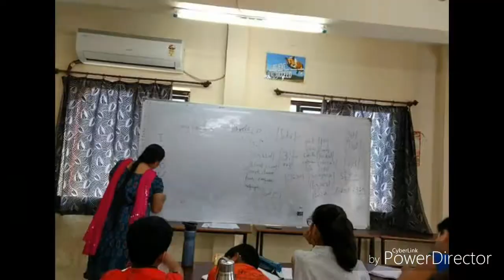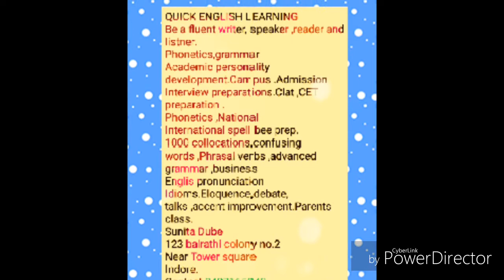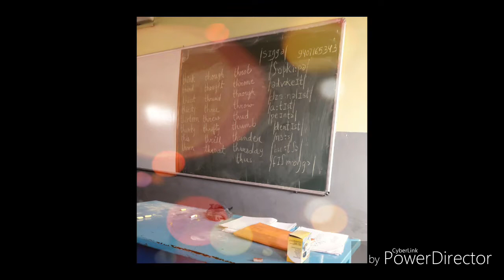Spell check of little sakshi .wow great .